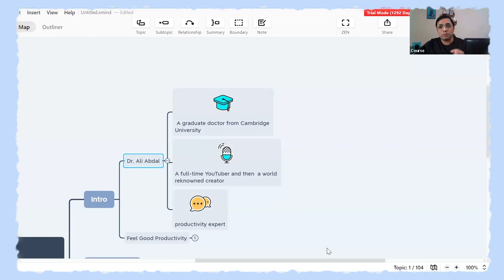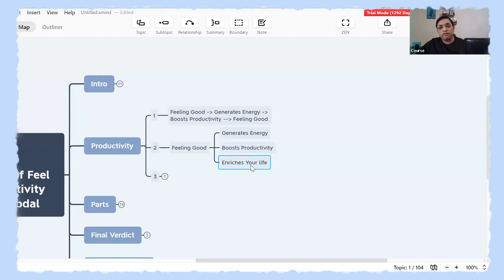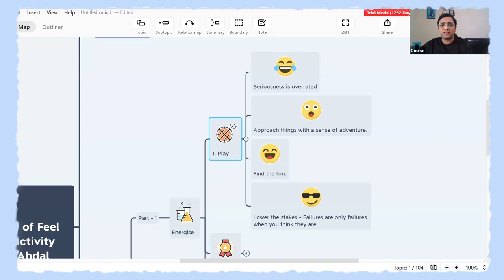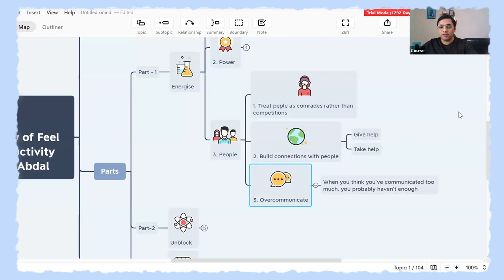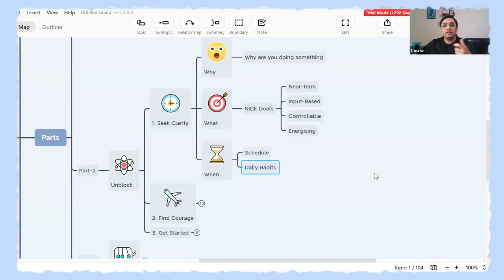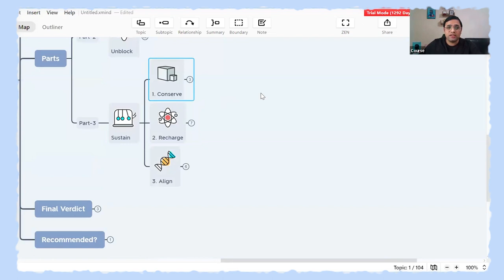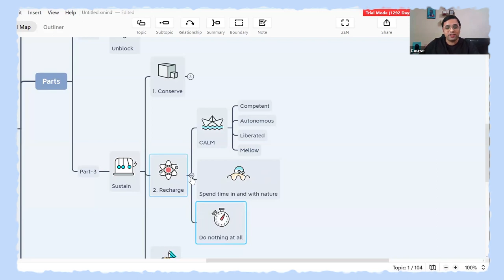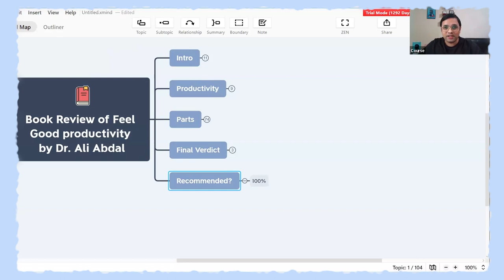Honest Book Review - Feel Good Productivity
You know me, always nerding out over books! 🤓 Just finished reading Ali Abdaal's latest - "Feel Good Productivity" and wanted to drop a quick review.

In a nutshell: It makes you realize chasing non-stop efficiency often drains the joy from work. Preach! 🙌

Packed with super insightful principles like:

- Putting systems over goals = less burnout

- Saying no to stuff that doesn't truly matter = more time for what does!

- Grouping similar tasks = makes things feel more manageable

Ali has this chilled out way of getting his point across. The templates are handy AF too! I'm already using the ones for designing my ideal week and figuring out tasks I love vs loathe. 😅

If you're exhausted trying to be crazy productive all the time (🙋‍♀️), this book will resonate big time! Easy breezy read with bonus humor 😆

Let me know if you have any other Qs! Now off to implement more of those brilliant Ali Abdaal ideas into my life 💡